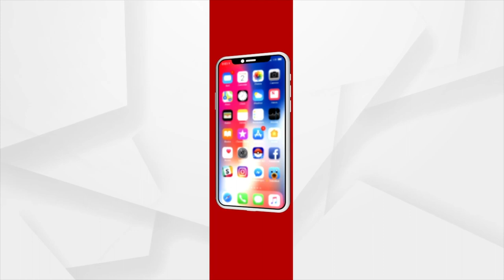Honey Trap Queen Archana Nag's Expensive Endeavour Car Found From Mancheswar